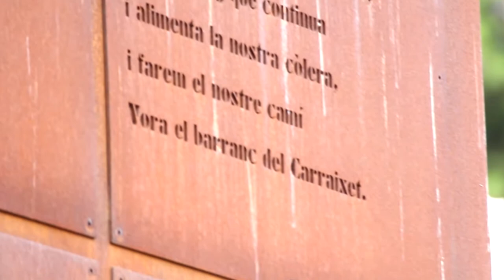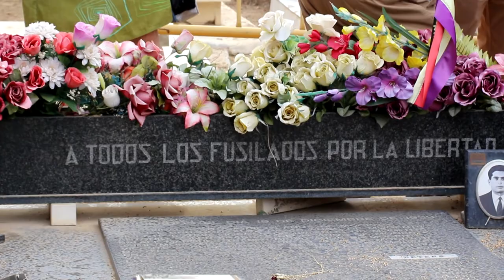Fossa 113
Santi Vallés Casanoves​, presidente de la Asociación de la Fosa 113 de Paterna, recibió a los representantes insititucionales de Podem, entre otros, y les explicó tanto los trabajos de exhumación como el trasfondo histórico y político de las fosas comunes de las víctimas del franquismo.